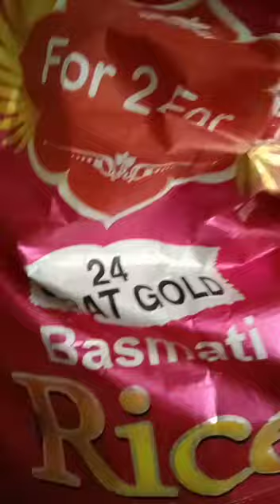24 carat gold || viral video || short video 😱😱😎😎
24 carat gold || viral video || short video 😱😱😎😎